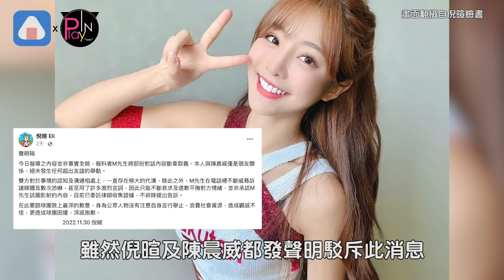女星被控劈腿桃猿球員！ 暫停工作將面臨被解約危機？